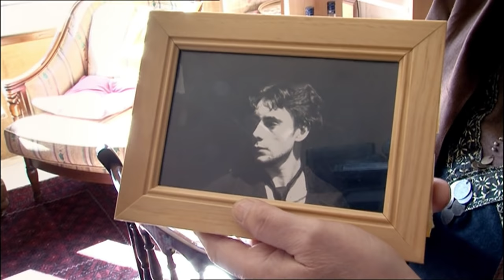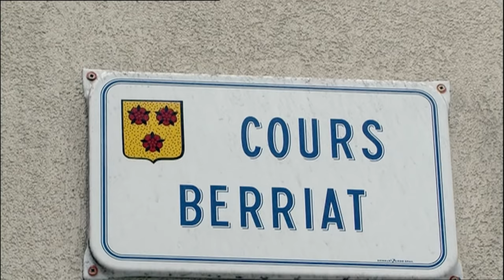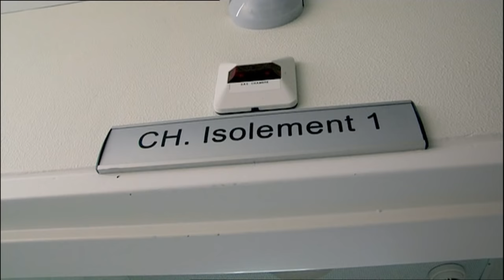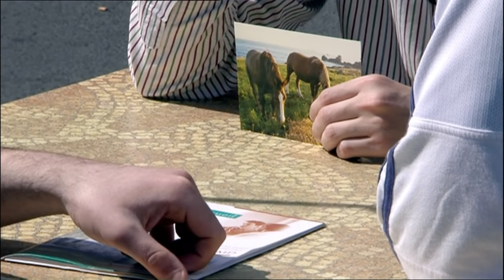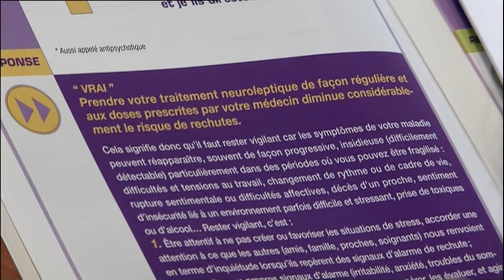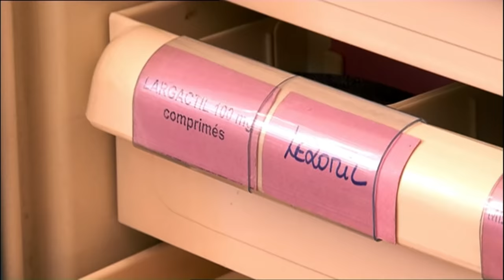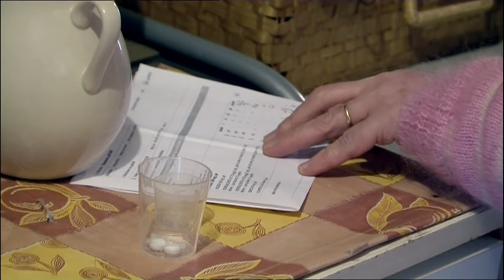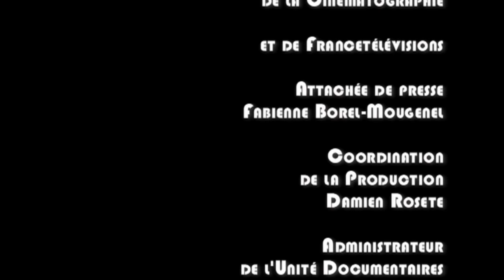SCHYZOPHRÈNES, UN RÉEL DANGER ?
Aujourd'hui en France, 600 000 personnes sont schizophrènes. Elles vivent dans leur monde, totalement guidées par des voix qui les dominent.
Parmi ces malades, un petit nombre a défrayé récemment la chronique en passant à l'acte, toujours de façon spectaculaire. Eventrations, décapitations, égorgements, leurs victimes font souvent partie de leur famille ou au contraire sont choisies au hasard dans la rue.
C'est l'histoire de Luc, un étudiant de 26 ans poignardé en plein centre de Grenoble par un patient échappé d'un hôpital.
C'est l'histoire de parents de jeunes adultes malades qui vivent dans la peur de voir un jour leurs enfants passer à l'acte.
C'est aussi l'histoire de Charles, infirmier psychiatrique, qui vit au contact permanent d'hommes et de femmes à l'allure ordinaire mais au comportement imprévisible.
Que faut-il faire de ces auteurs de délits ou de crimes souvent d'une extrême violence ? Faut-il les enfermer et où ? En prison ou dans des hôpitaux de haute sécurité ? Pour combien de temps ? Pour toujours ? ou faut-il un jour leur permettre de revivre parmi nous ? De l'univers ultra sécurisé d'une unité pour malades dangereux aux cellules vétustes d'un centre de détention, en passant par Lille où une équipe de médecins tentent de réinsérer des malades en ville, voyage au coeur d'une folie qui nous fait peur.

Un film de Julie Zwobada Claire Lajeunie